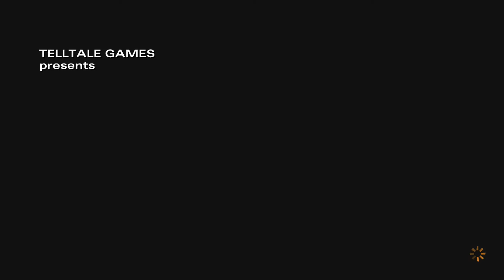The Walking Dead - Season 2 - Episode 2 - Part 1 - Stranger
Warning! This video and series will contain high graphic content: violence, swearing, gore, and possible offensive material.

Welcome to my let's play on The Walking Dead! In this series I will be playing through the storyline of the each episode, enjoy!

This series will be uploaded on Mondays and Thursdays